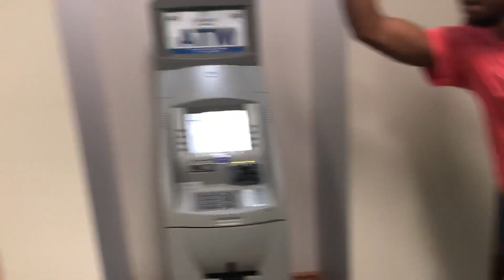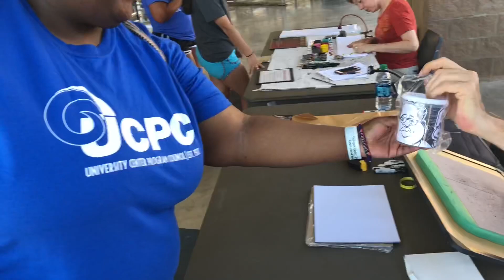2018 ANGELO STATE UNIVERSITY RAMBUNCTIOUS WEEK VLOG!!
2018 ANGELO STATE RAMBUNCTIOUS WEEK VLOG!!

Hello everyone!!! Sorry I have been gone for two weeks I just moved back to school! I hope you enough this vlog I have many more videos to come!!!

Instagram and Facebook- Precious Emeagi